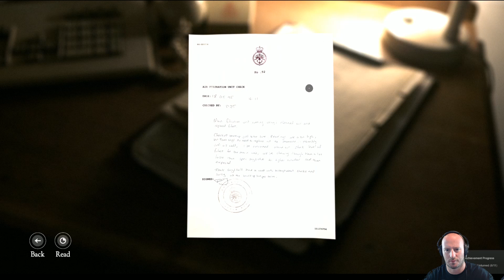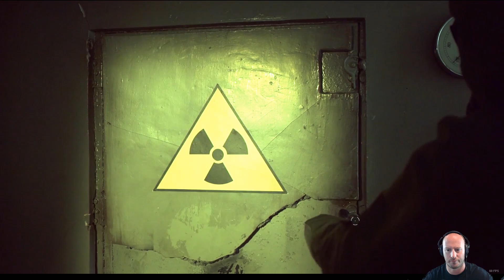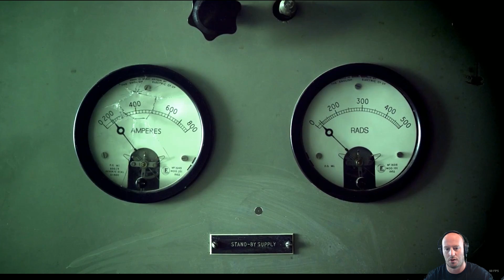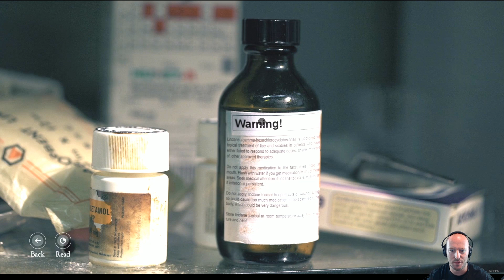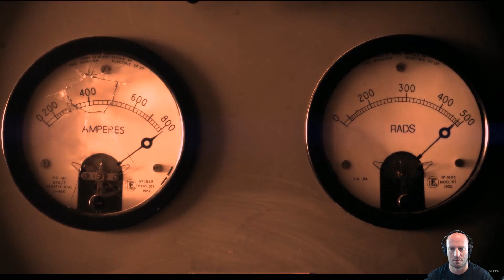The Bunker Gameplay Playthrough #4 - The Alarm (PC)